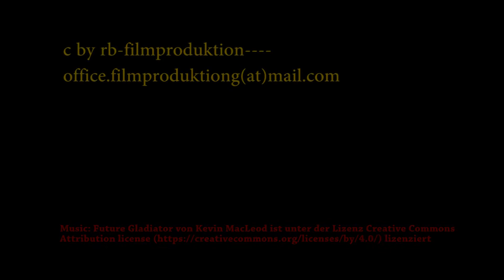Rafting Welt- und Europacup in Wildalpen - 2018 Training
Auch heuer wieder von 20.-22- April!
Der Rafting Welt- und Europacup in Wildalpen ist jedes Jahr das Highlight der Saison. Eine so perfekt organisierte Veranstaltung samt 2er Flutlichtrennen, Raftingpartys und enormen Zuschaueransturm sucht man bei vielen anderen Stationen meist vergeblich. Doch dass alles so einwandfrei abläuft, dahinter steckt viel Arbeit und Fleiß, monatelanges planen und vorbereiten und vor allem unzählige Freiwillige Helfer: Von Feuerwehr über Bergrettung und Rotes Kreuz bis zu unseren Vereinsmitgliedern unterstützt uns nahezu der ganze Ort dabei eines jedes Jahr aufs neue zu schaffen: Der Wildwasserhotspot Europas zu sein! In diesem Jahr ist es wieder gelungen das einzige Weltcuprennen welches in Europa stattfindet, nach Österreich zu holen.